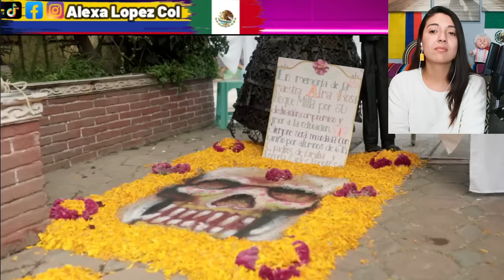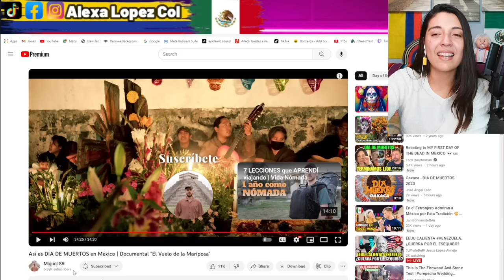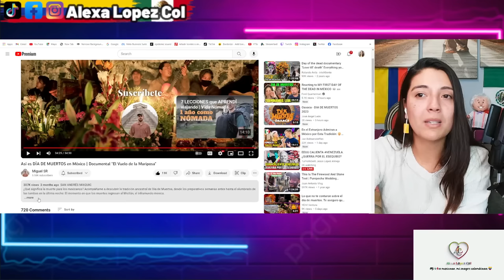NO pude evitar llorar, que celebracion mas emotiva DÍA DE MUERTOS en México El Vuelo de la Mariposa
Así es DÍA DE MUERTOS en México  Documental El Vuelo de la Mariposa